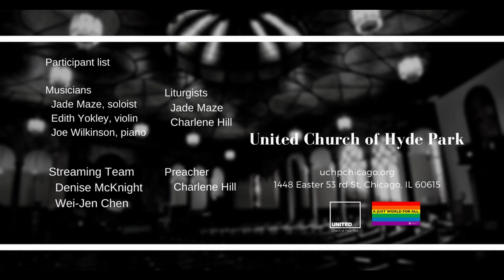“And God shall wipe away all tears” (April 4 2021)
MusicSelection “And God shall wipe away all tears”